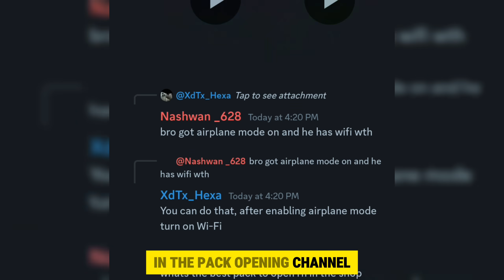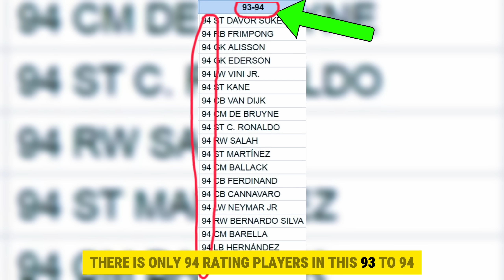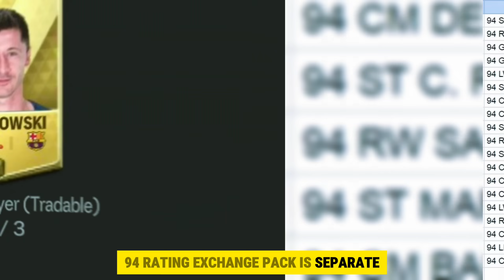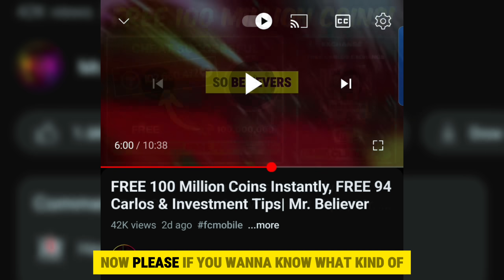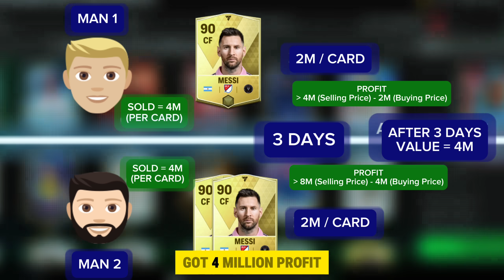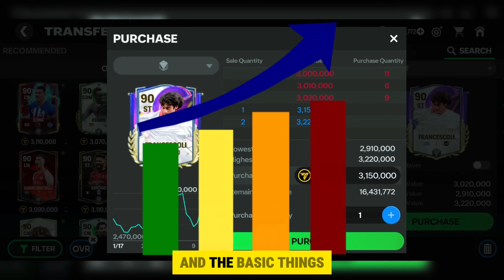Reach 100 OVR as F2P 🤯, FREE Millions Of Coins, Market Investment Tips| Mr. Believer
✅ About This Video:
🔥In this video, I will guide you through the secret to reaching the 100 OVR Team as a F2P player. I am not claiming that you will reach 100 OVR right now but bro, if you know this secret then, it's not only going to help you reach 100 OVR but even 102 OVR as per the recent highest overall rating in fc mobile. Just find the secret and boom. Also, everything that we will get in tomorrow's refresh time is explained with some amazing investment tips that will help you earn millions of coins.

Thanks!